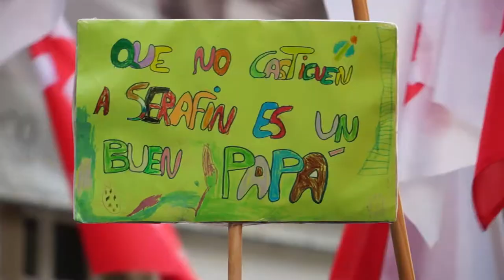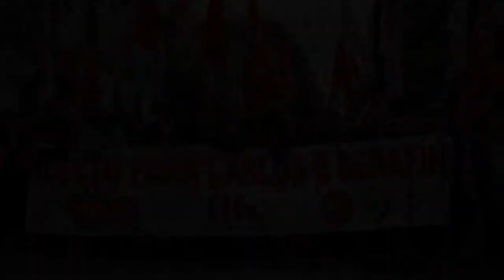Nova manifestación polo indulto a Carlos e Serafín (Vigo, 10/4/14)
Varios milleiros de persoas percorreron unha vez máis as rúas de Vigo en manifestación para reclamar o indulto para os dous traballadores condenados a prisión por participar nun piquete. Os sindicatos convocantes, CIG, UGT e CCOO, amosáronse moi críticos co recurso presentado polo fiscal contra a decisión da xuíza de suspender a execución da sentenza té que non se resolvese a petición de indulto.